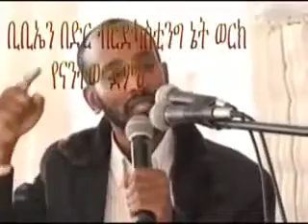Ethiopian Muslims Majlis Election Conspiracy and Unconsitutional Legacy Part 2 -